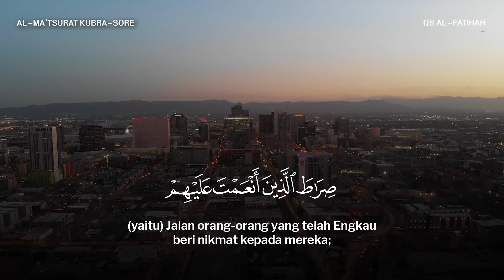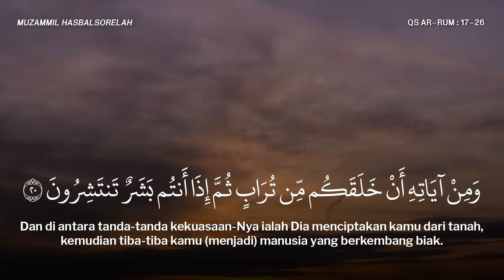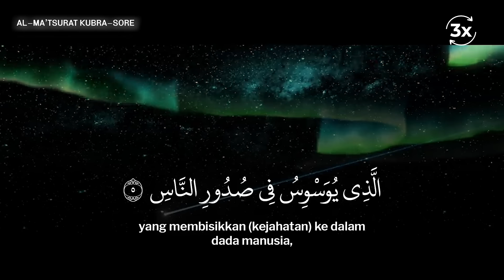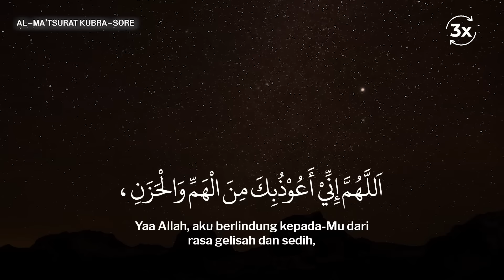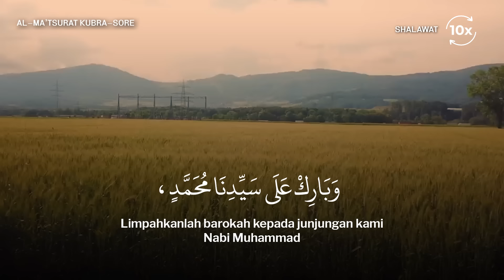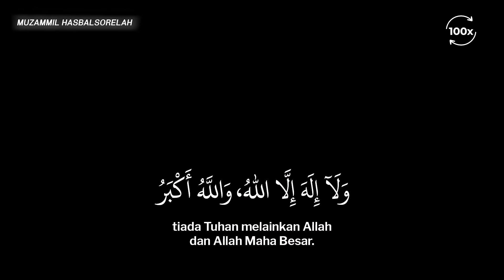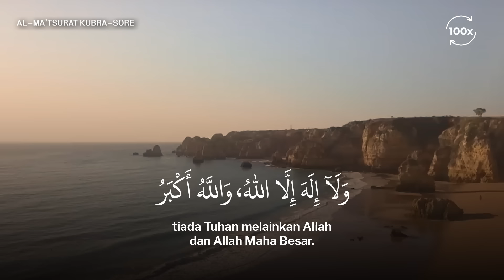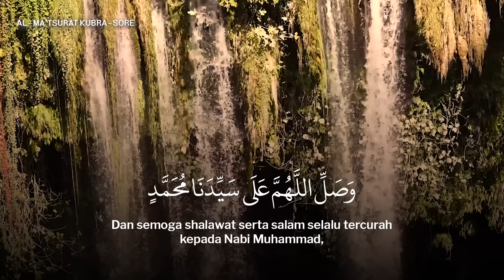DZIKIR PETANG (Al-Ma’tsurat) - Muzammil Hasballah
Semoga Bermanfaat...